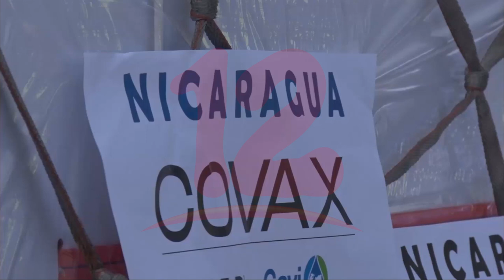53% de la población nicaragüense con esquema de vacunación completo contra el covid-19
Noticias12Nicaragua Nicaragua recibirá una donación de más de 1 millón de vacunas Johnson el próximo lunes, además las recientes cifras sobre vacunación detallan que el país ya alcanzó el 53% del esquema de vacunación completo de 2 años en adelante.